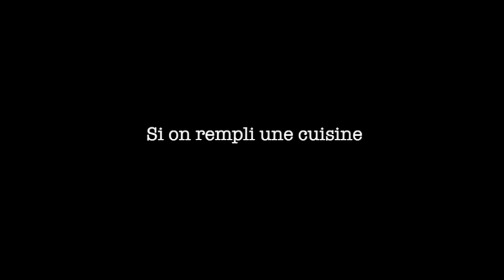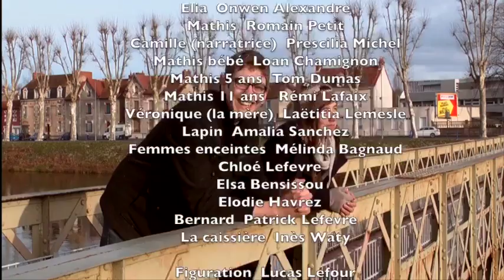1489 (Lycée Mme de Staël, Montluçon) - Prix Enseignement de Spécialité 2013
Prix Enseignement Spécialité 2013 (Ex-aequo)